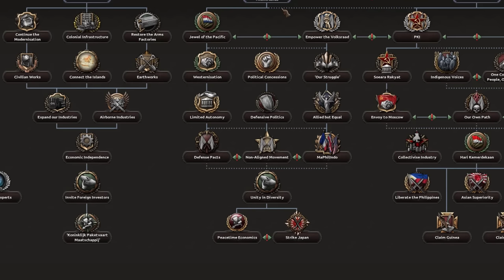The Most Boring Nation In Hearts Of Iron 4 - Hoi4A2Z